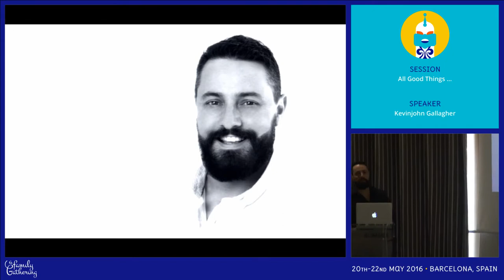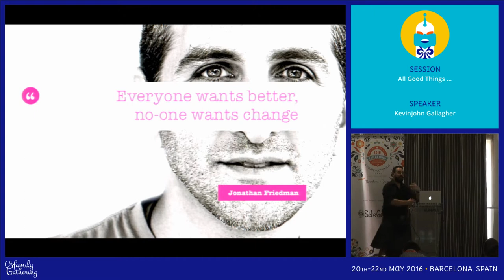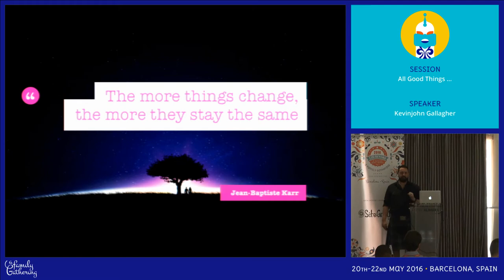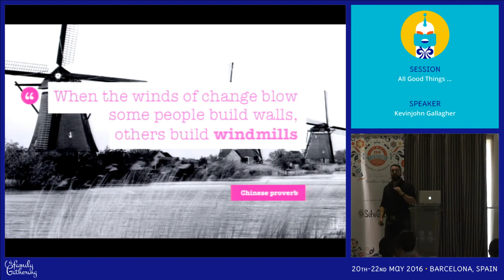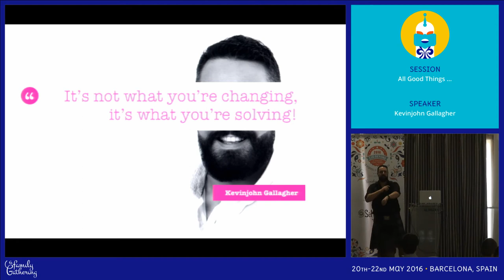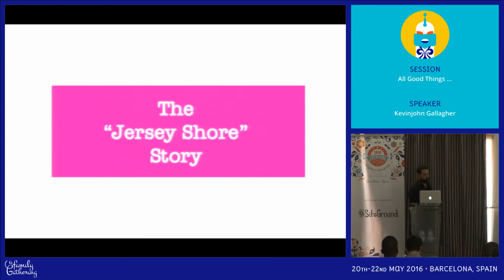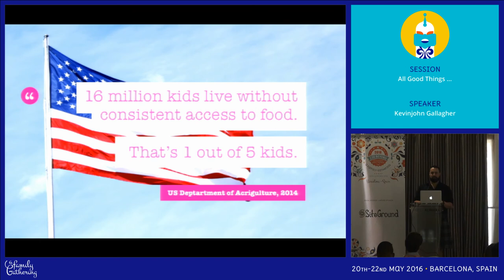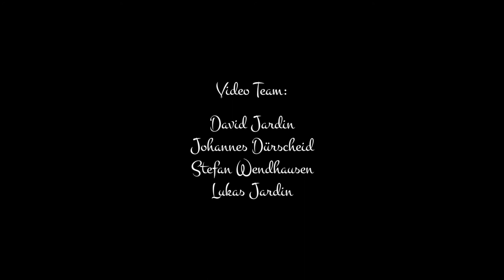JAB16 - All Good Things ...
by Kevinjohn Gallagher